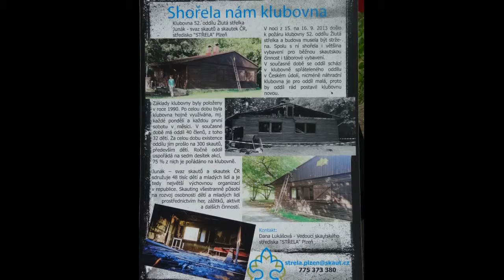Rukodelky 05/2014 - Vytvarna vychova, pracovni cinnosti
Vytvarnicime: drevena 'tuzka', darek k narozkam, kasicku na sbirku, kolo stesti & plan na leto. :o)